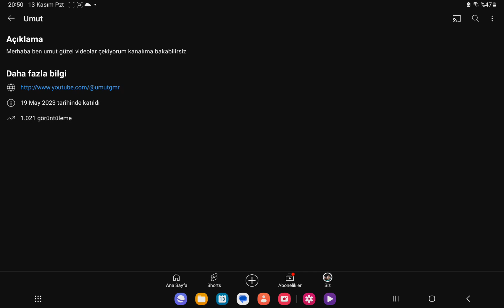1021 görüntülenme almışım